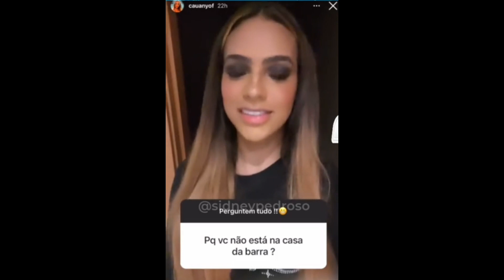cauany respondeu caixinha de perguntas dizendo o motivo de não ir para casa da barra onde Carlinhos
Maia faz conteúdo Davi Mateus  então veio rebater já que também ele faz parte da casa da barra